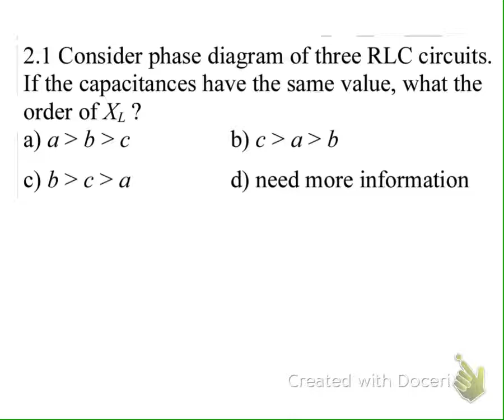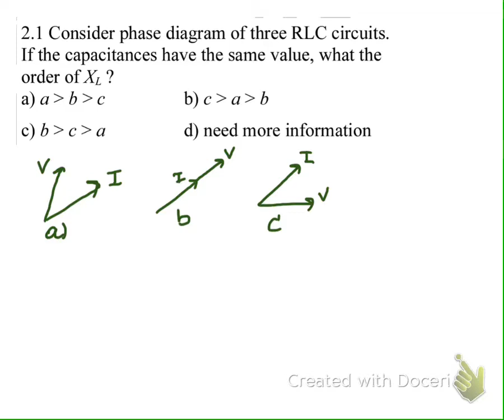test10_sol-1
test10